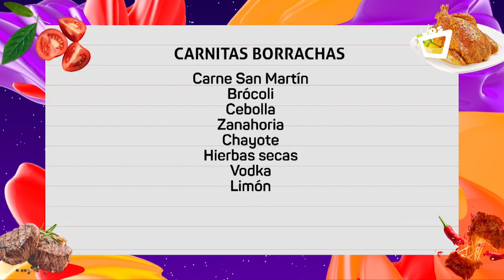NOCHES CON SABOR || Fabulosa receta de Carnitas borrachas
El chef Juan Carlos recibe a dos mujeres de grandes éxitos de la Red de Empresarias de Nicaragua.